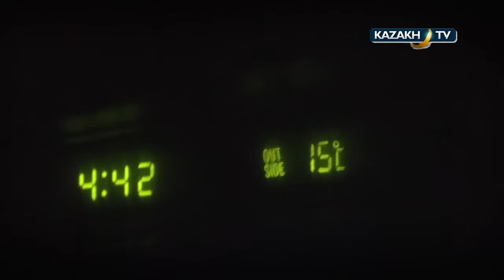Рыбалка на жереха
По заказу спутникового телеканала Kazakh TV творческий коллектив компании VideoART, занимается производством цикла телепередач "Spirit Of The Wild". Передачи транслируются в 90 странах на трех языках: английском, казахском и русском.